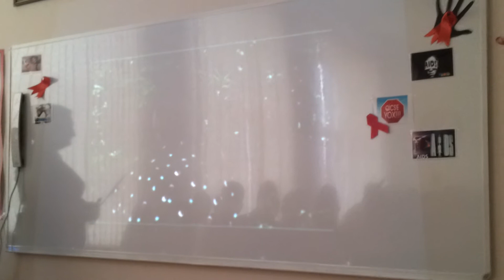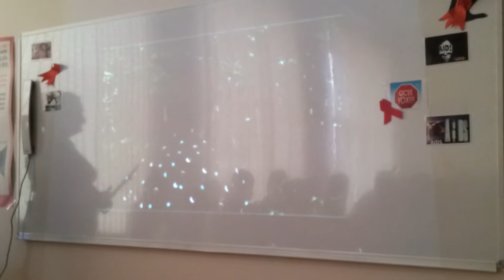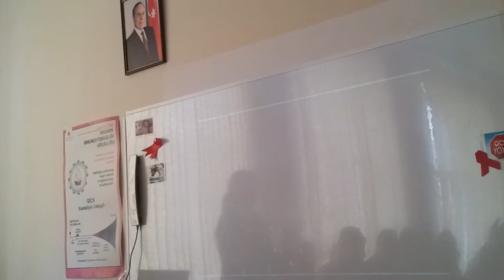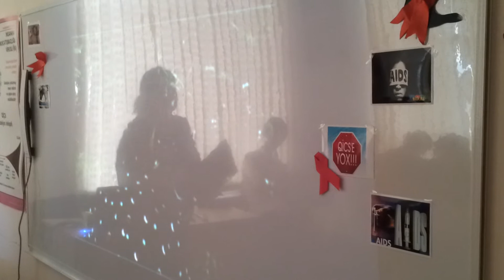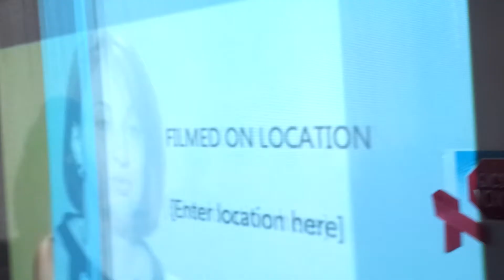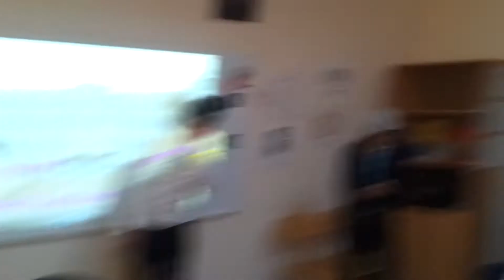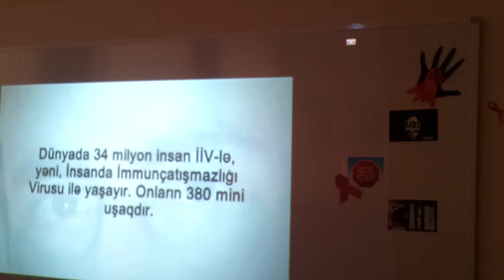173 sayli orta mekteb QICS le mubarize bashligi altinda tedbir {11 01 2013} Part 2